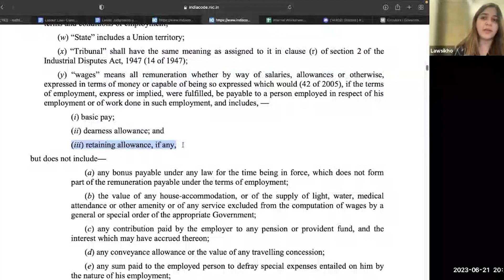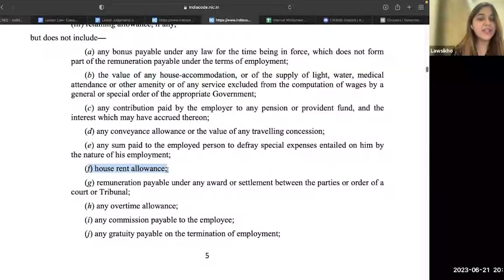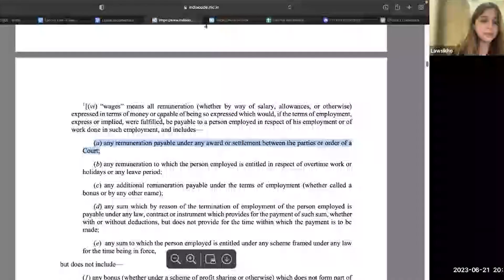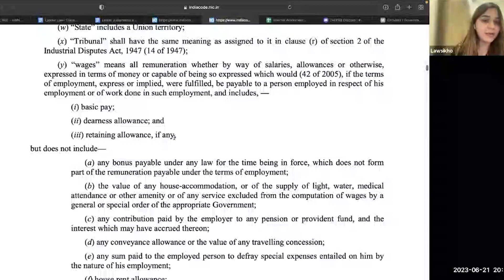What is definition of Wages as per the Code on Wages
📑 Are you curious in how the Code on Wages' evolving concept of wages has changed in comparison to the Payment of Wages Act? Join us as we explore the subtleties of wage definitions under both laws in this enlightening video. This video provides a thorough overview of the differences and repercussions for anybody interested in law, HR, or as an employer.

📋 Definition of Wages under Code on Wages: Study factors including basic pay, dearness allowance, and more as you examine the precise definition of wages as stated in the Code.

🔍 Comparative Analysis: Examine the differences between the Code on Wages' definitions of wages, including its inclusions and exclusions, and those of the Payment of Wages Act.

⚖️ Legal Implications: Recognize how these variances affect employers' pay scales, benefit packages, and legal obligations.

🧑‍⚖️ Expert Insights: Take advantage of the legal professionals' views published on LawSikho, who give concrete examples and case studies to make it easier for you to understand the practical ramifications of these discrepancies.

🚀 Call to Action: Keep up with changing judicial definitions! Click the "like" button, sign up for LawSikho to receive new legal analysis, and learn more about the Code on Wages and how it affects pay definitions.

To upskill yourself and to stay ahead in your career, check out Top Courses:-

Thank you for choosing LawSikho as your legal learning partner. Let's unravel the intricacies of wage definitions together and ensure compliance with employment legislations!